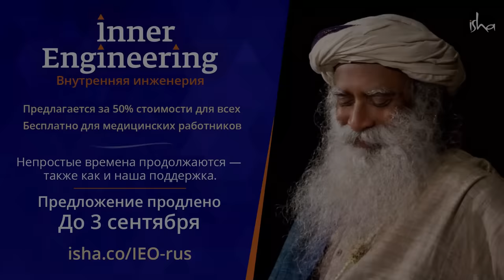Как правильно пить воду?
Сколько воды пить? Когда? Какую? Как? Вокруг потребления воды возникло множество мифов. И некоторые из них, к сожалению, могут быть опасны. В этом видео Садхгуру рассказывает о правилах потребления воды и о том, как это влияет на здоровье и психику человека.

Онлайн-программа «Внутренняя инженерия» бесплатна для медицинских работников и предлагается для всех остальных по новой сниженной стоимости, с дополнительной скидкой 50% до 5 июля. Это предложение от Садхгуру и фонда «Иша» в это непростое время.